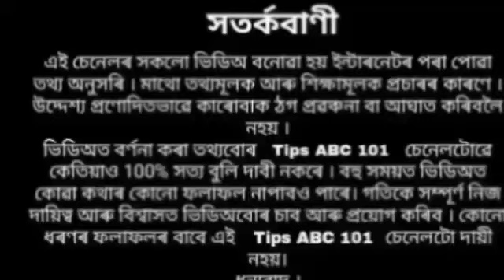২৮ আগষ্ট ডাঙৰ শুক্ৰবাৰ এই ৰাশিৰ ওচৰলৈ স্বয়ং আহিব দেৱী লক্ষ্মী ৷৷